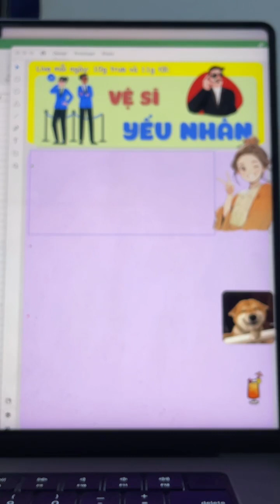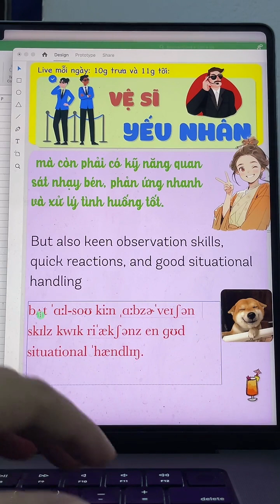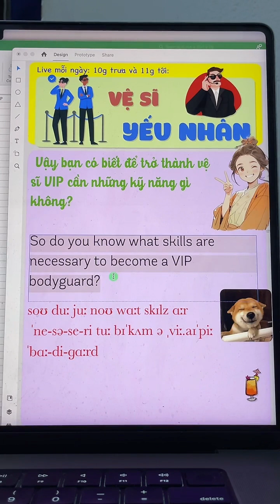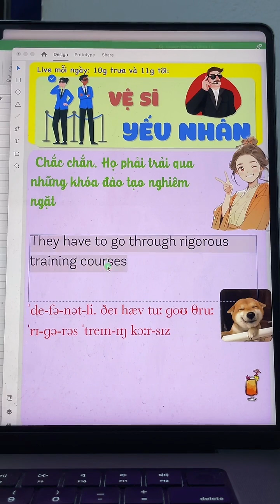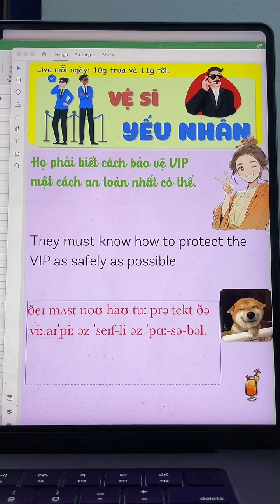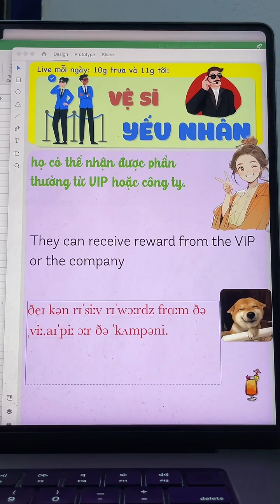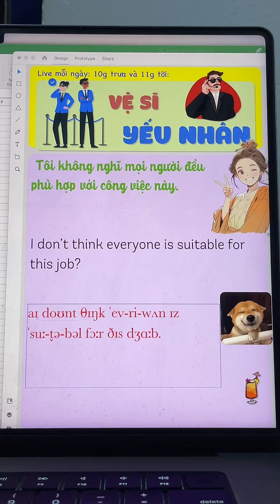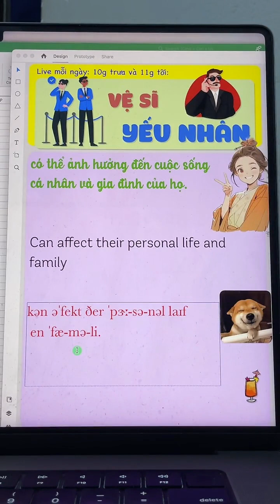Luyện tập giao tiếp tiếng Anh-Vệ sĩ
Tiktok (lịch live mỗi ngày lúc 1g30 trưa và 10g45 đêm)